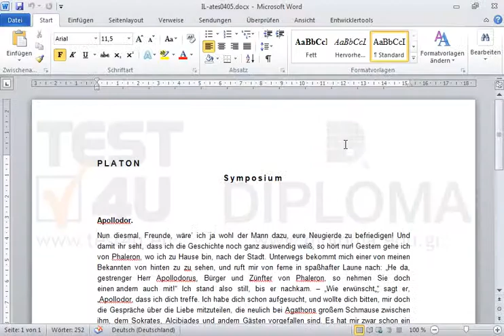Übernehmen Sie einen beliebigen Seitenrahmen.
Übernehmen Sie einen beliebigen Seitenrahmen. Möchten Sie mehr. Laden Sie das TEST4U demo herunter